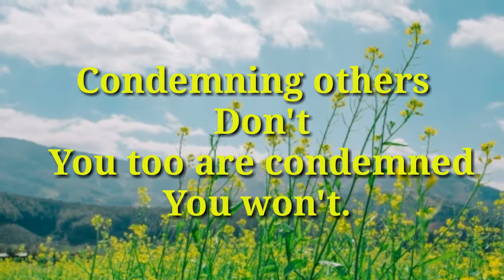[01.09.2019] today Bible verse new upload.